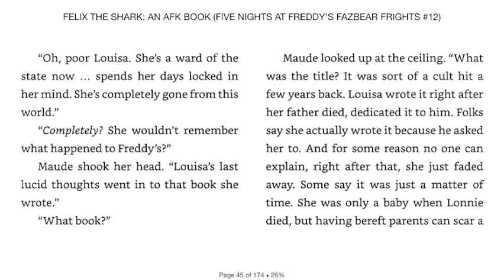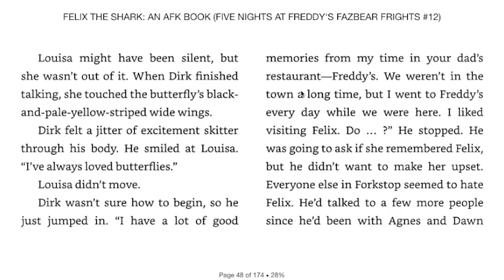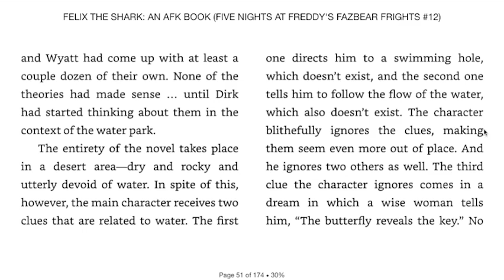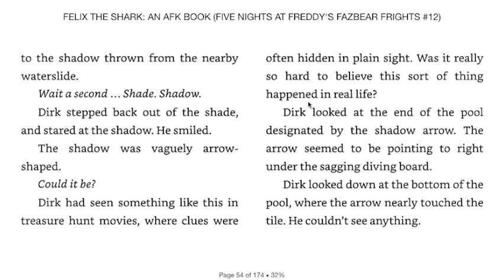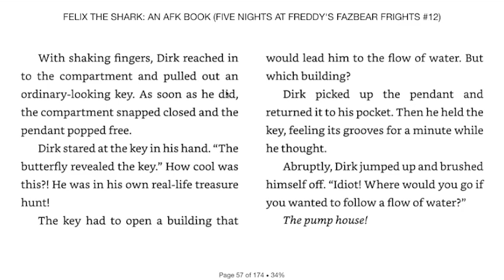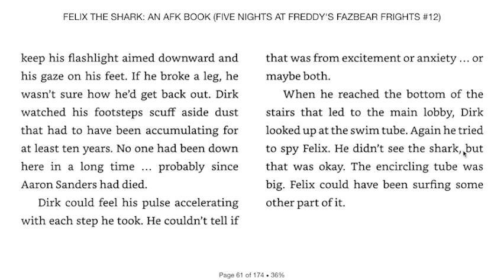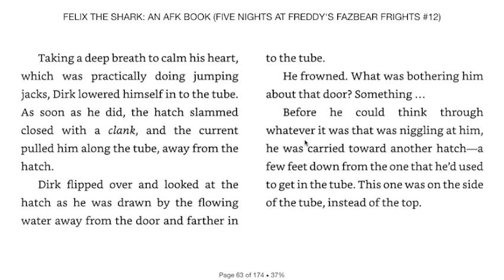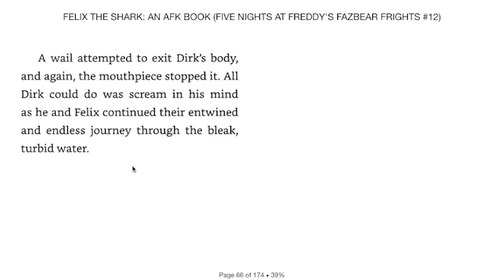"Felix The Shark" - Finale (Felix The Shark Audiobook)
This is the final part of the audiobook for 'Felix The Shark', the first story in the Fazbear Frights Book: Felix The Shark

(っ◔◡◔)っ ♥ shärk ♥